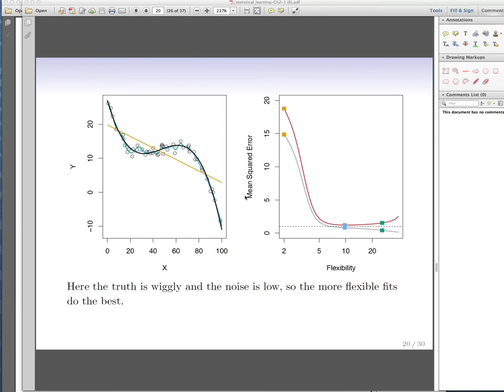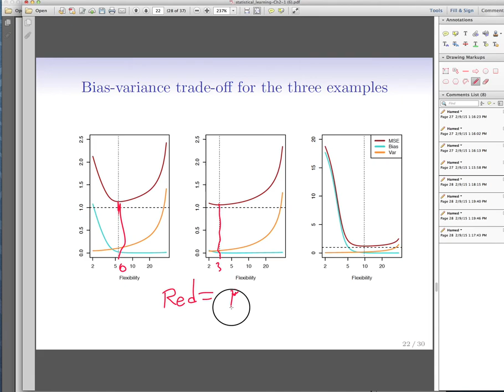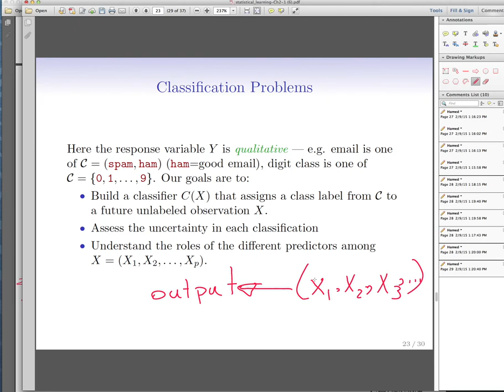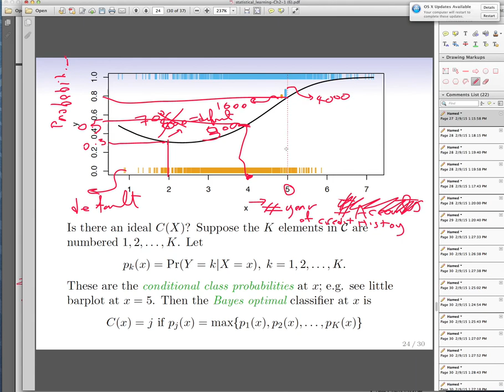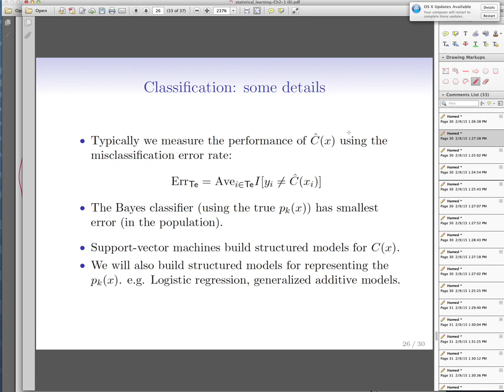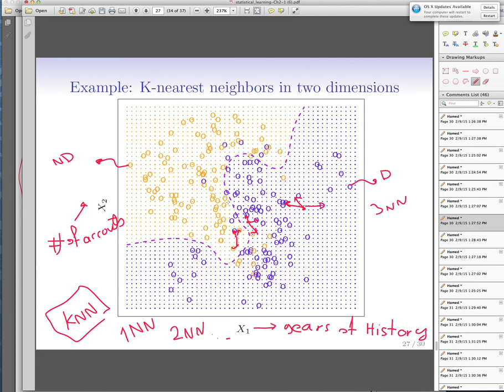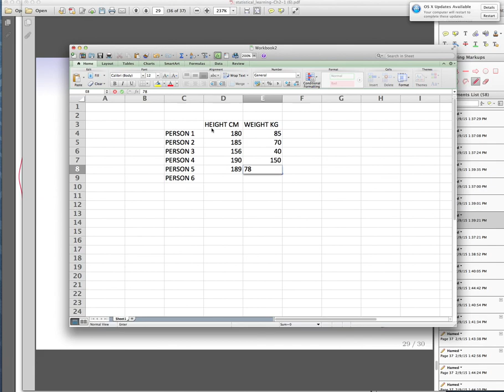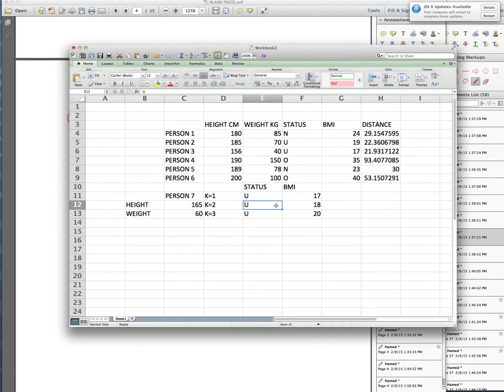Lecture 1 - Part c - Statistical Learning with Applications in R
Reference: (Book) (Chapter 2)
An Introduction to Statistical Learning with Applications in R
(Gareth James, Daniela Witten, Trevor Hastie, Robert Tibshirani)

Reference (Lecture Notes)
[1] With permission from Dr. Tibshirani and Dr. Hastie, the Lecture notes are adopted from Stanford-Online StatLearning Statistical Learning
[2] With permission from Dr. Al Sharif (USC) part of the Lecture notes were adopted from "DSO 530: Applied Modern Statistical Learning Techniques".